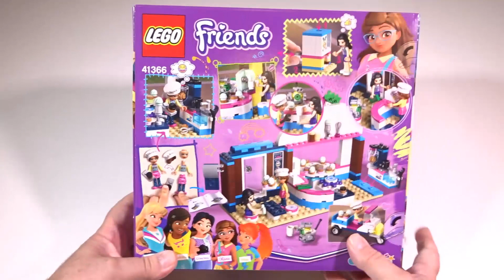Lego Friends 41366 | Olivia´s Cupcake Cafe | Lego Speed Build Review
Klasse Lego Friends 41366 | Olivia´s Cupcake Cafe Set kommt der schnelle Lego Brick Builder zum Einsatz und baut im Lego Speed Build Modus ein Olivia´s Cupcake Cafe als Review auf. Das coole Cafe ist super modern und hat ein Förderband und einen Automaten mit Cupcake. Wer was telefonisch bestellt, bekommt die Ware auf Wunsch mit dem Dreiradroller geliefert. Von der Kaffeemaschine bis hin zur Küche mit Backofen und Spüle ist alles dabei. Als Minifiguren habe ich Olivia und Emma entdeckt. Zum Schluß schauen wir das Lego Friends Set nochmal genau an. Viel Spaß wünscht Brick Fan Builder :)